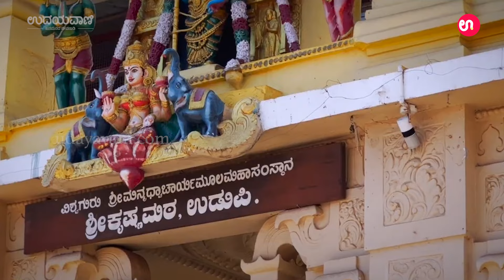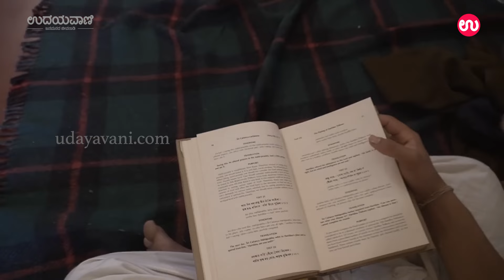ಕೃಷ್ಣ ನಗರಿಯಲ್ಲಿ ಮೊದಲ ಬಾರಿಗೆ AIOC 2024 | The All India Oriental Conference (AIOC-2024) | Udayavani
ಕೃಷ್ಣ ನಗರಿಯಲ್ಲಿ ಮೊದಲ ಬಾರಿಗೆ AIOC 2024 | The All India Oriental Conference (AIOC)

For more..